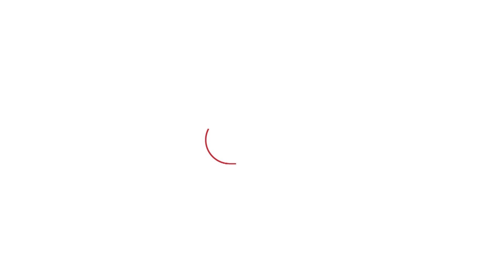CM Nitish Kumar के कार्यक्रम में ज्यादा महिलाओं की मौजूदगी में CM का दिलचस्प जवाब | Bihar Tak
सीएम नीतीश कुमार समाधान यात्रा के दौरान एक से बढ़कर एक सवालों का सामना कर रहे हैं... ऐसा ही एक मामला समस्तीपुर से देखने को मिला जहां सीएम नीतीश से महिलाओं को लेकर ऐसे सवाल पूछा गया कि सीएम ने भी उसका दिलचस्प तरीके से जवाब दिया.